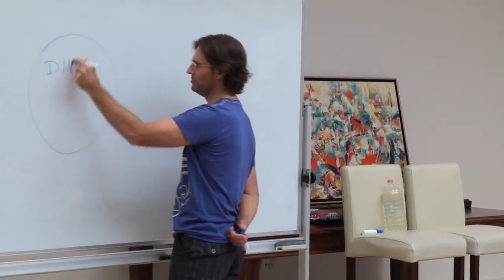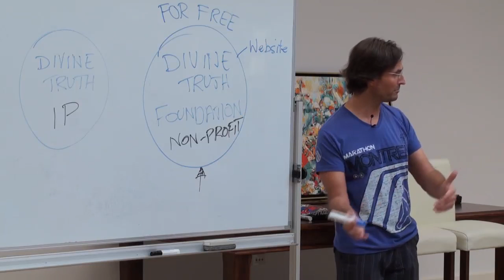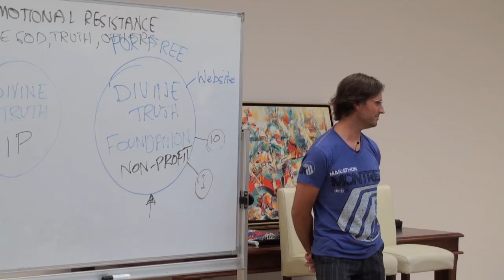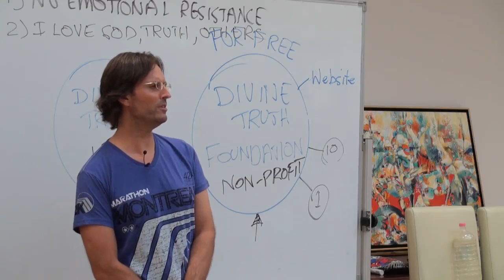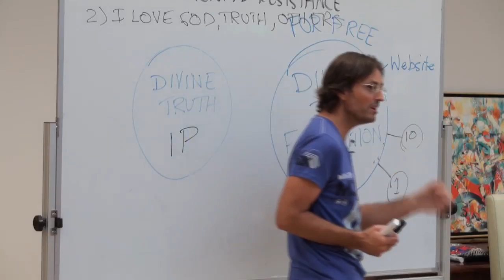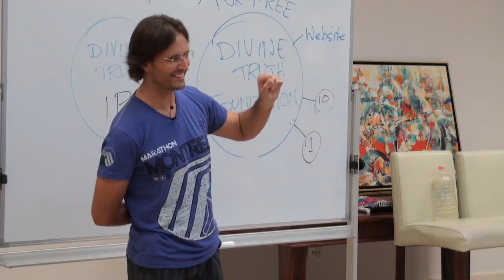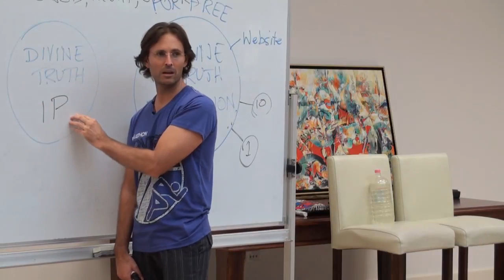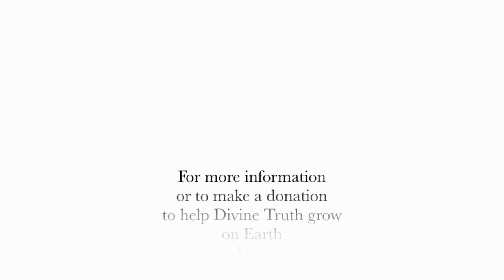20100221 God's Way Of Love - Opening Discussion (as Divine Truth Foundation)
Presented on 21st February 2010 in Buderim, Queensland, Australia.
Jesus first presents the idea of creating an organization that teaches in practice the principles of Divine Truth. He first called this the Divine Truth Foundation, but it later changed into the God's Way Of Love organization.